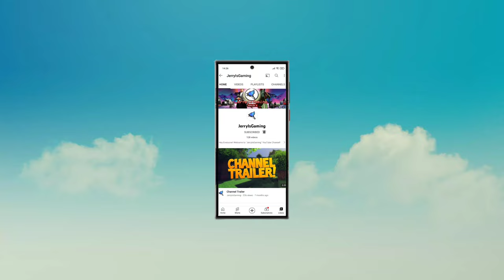My Favorite Car - New Story : Letter From Grandfather (Android, iOS)| jerryisgaming #4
Welcome to jerryisgaming (JIG) channel. This channel is all about gaming and review related to games. We are going to look at Details of My Favorite Car by FORESIGHT.

A game in which you have to, collect your car, start it, find a job, buy new cars, improve your car, both visually and technically (soon), the game has an open world that you can explore without restriction!

💠Real life Car Building.
💠Car Upgrade And Tunning.
💠A detailed car-building system.
💠Swap parts and trick out your car for a specific race.
💠Upgrade the engine, transmission, body, suspension, and tires.
💠Swap the engine of your unique car.
💠VISUAL CAR TUNING
💠THE MOST REALISTIC MOBILE SIMULATOR Game

⬇⬇ Download My Favorite Car From Below Link